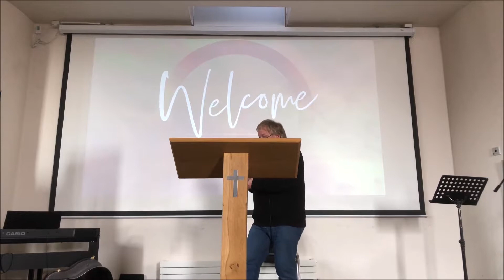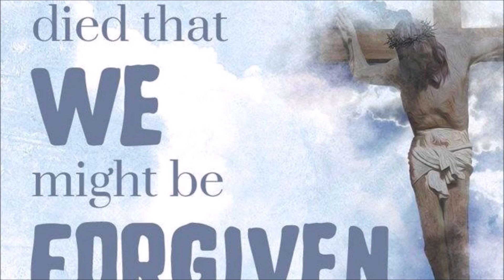Sunday Service 24/02/19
Guest Speaker: Stephen Dailly, Author